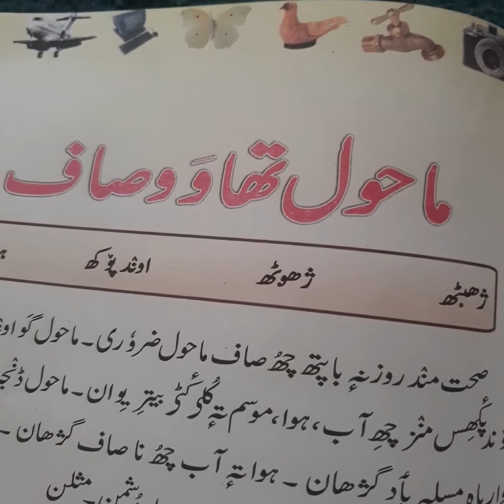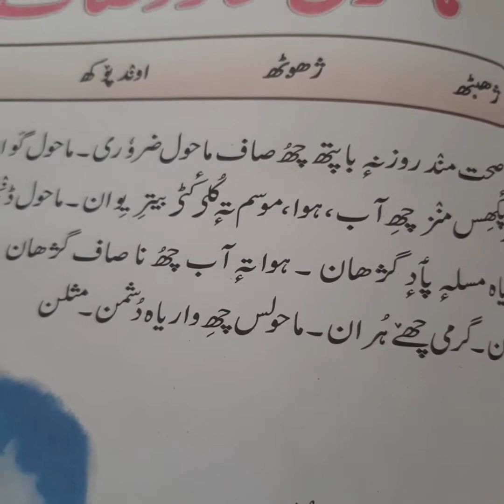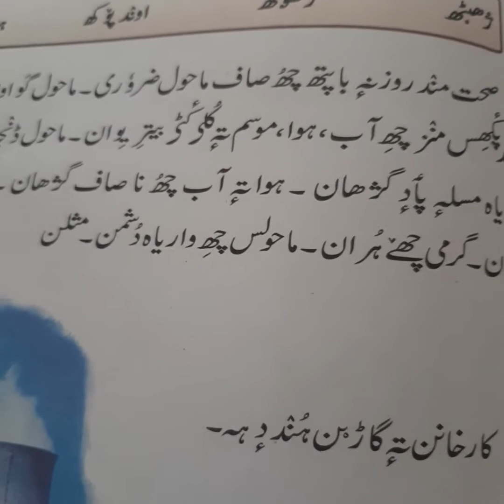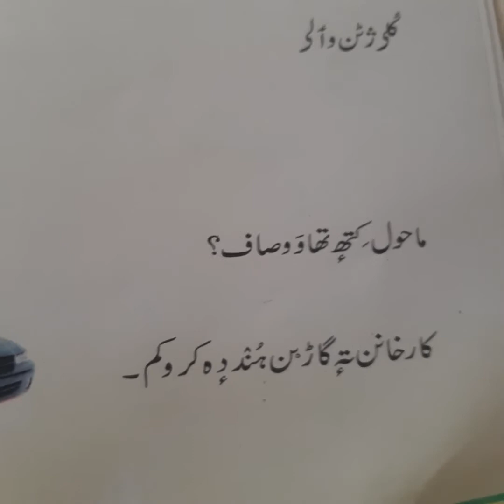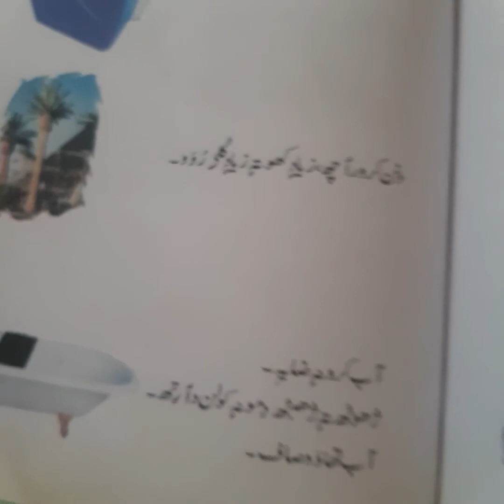20 June 2020